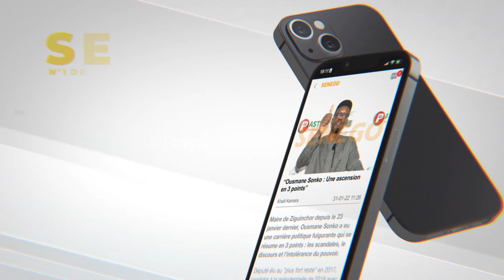Soirée Kéba Seck au Vogue :El Hadji Diouf fait le batré